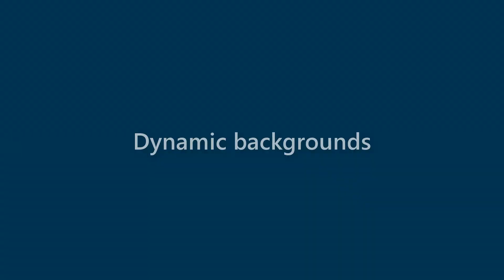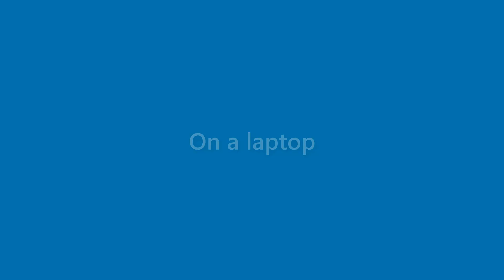Jase Townsend - appearance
Name Look - Jase Townsend - appearance. In this video we present "Jase Townsend" name look and feel in various scenarios.
This video will cover:
How does "Jase Townsend" look as a personal letterhead?
How does "Jase Townsend" look on a business card?
How does "Jase Townsend" look on a computer/laptop screen?
How does "Jase Townsend" look with different background colors?
How does "Jase Townsend" look with various fonts?